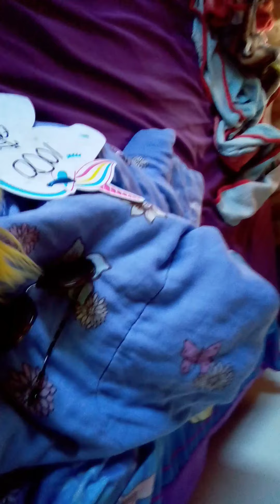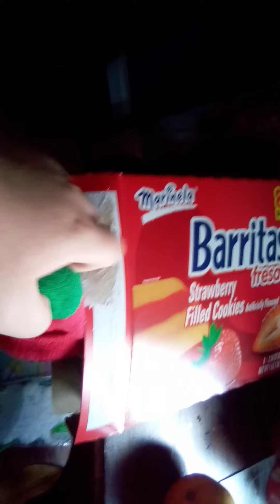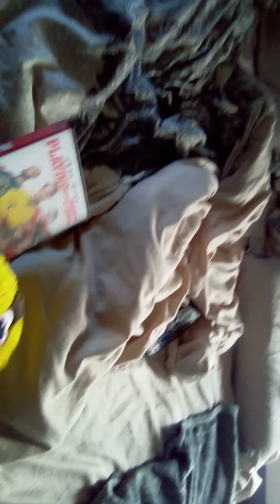School at home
Chicky is learning at school not 😂😂